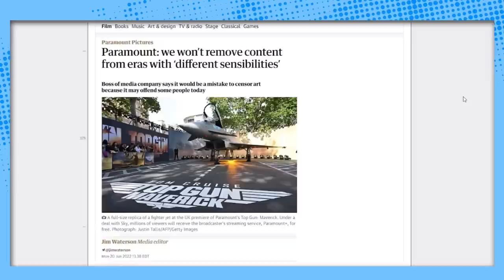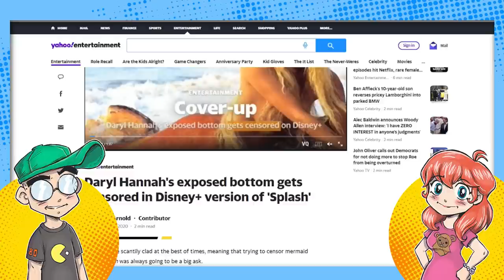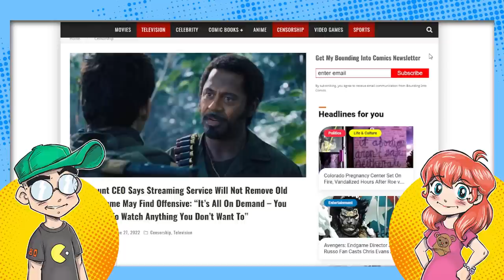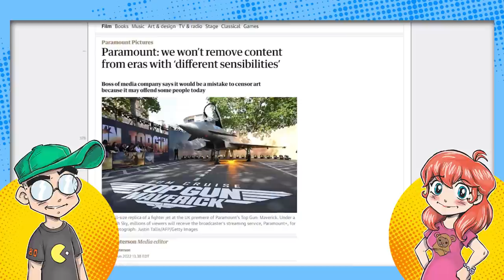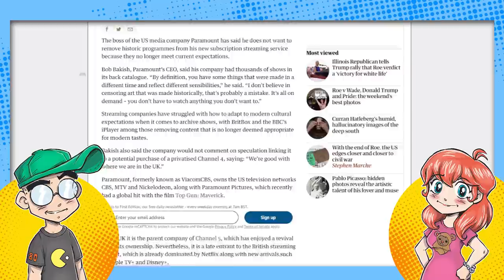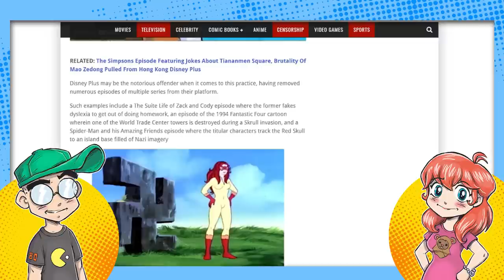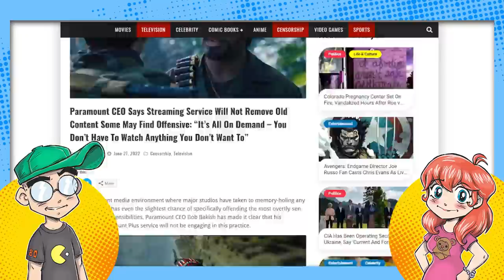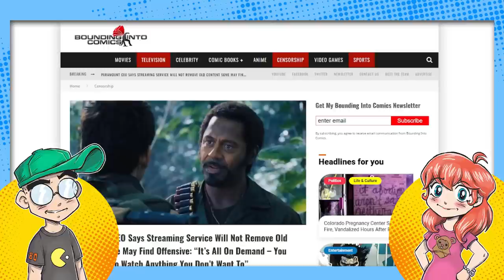Paramount WON'T Censor or Edit Old Movies and TV Shows!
Paramount Plus won't edit and censor old movies and TV series, according to the CEO of Paramount. Disney could learn a thing or two.